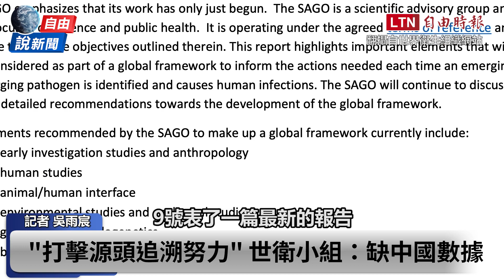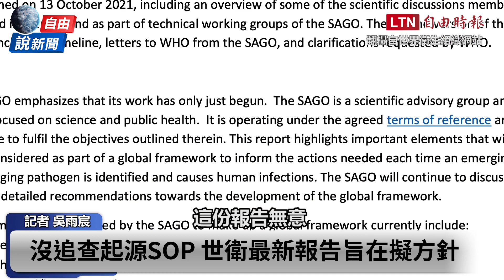自由說新聞》查嘸! 調查病毒起源受阻 世衛曝缺了這份中國數據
武漢肺炎 新冠肺炎 肺炎疫情 世界衛生組織 WHO 病毒溯源 病毒起源調查 中國肺炎疫情 疫情起源 COVID-19#世衛新病原起源科學諮詢小組#自由說新聞#自由時報

---看更多報導---